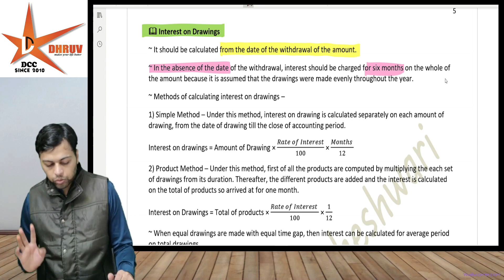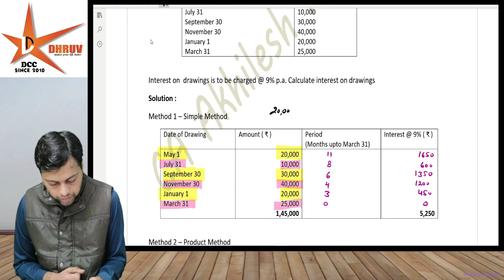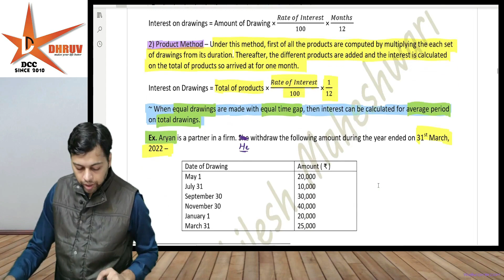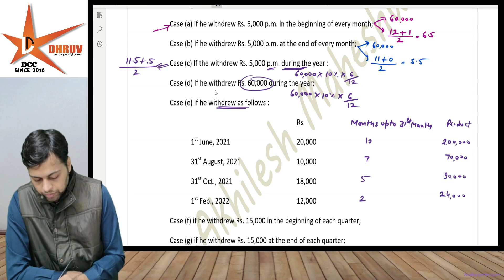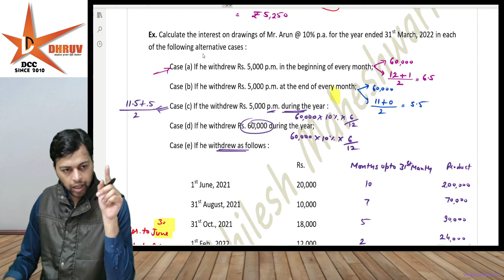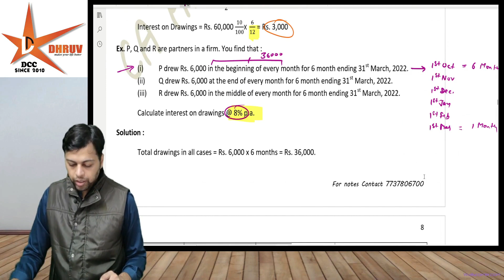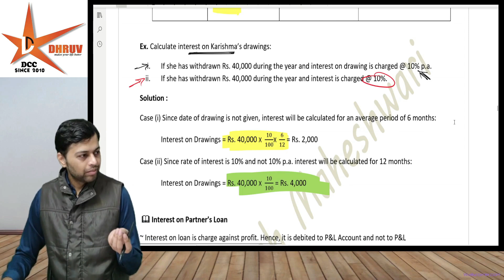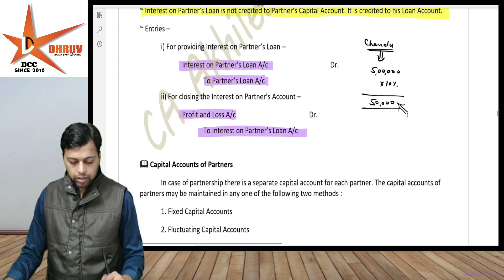CMA INTER FA TOPIC PARTNERSHIP FIRMS CLASS 2 // CA AKHILESH MAHESHWARI ✍️✨✨